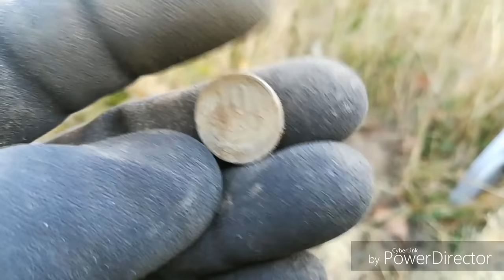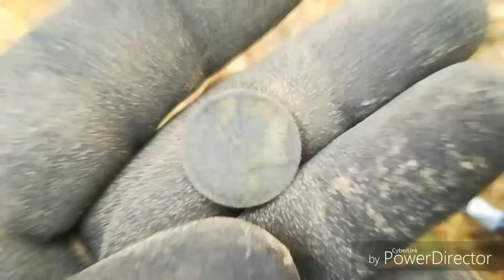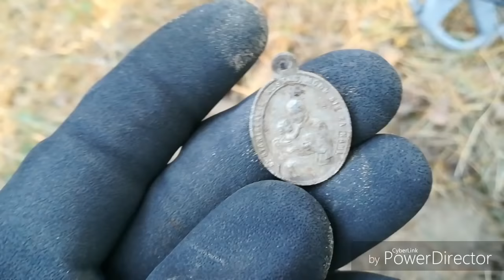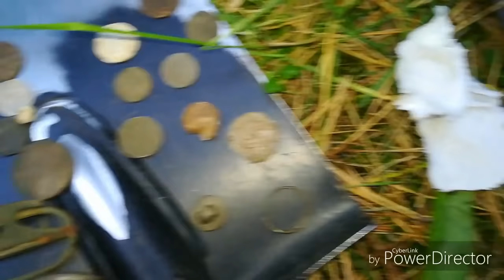Jest Kopernik, sreberko i wiatrak.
Sobotni wypad z Maćkiem do rajskiego lasu